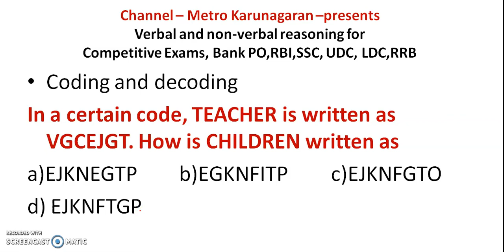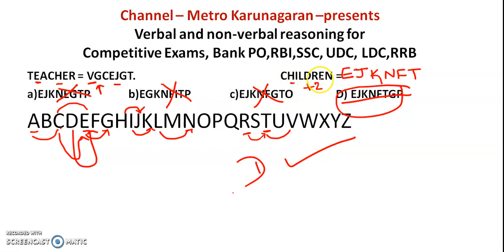BANK/GOVERNMENT JOBS -VERBAL AND NON-VERBAL REASONING- CODING AND DECODING - EASY ENTRY INTO ANY JOB